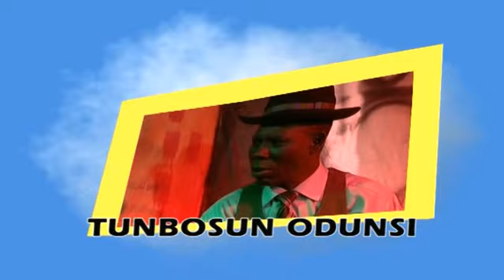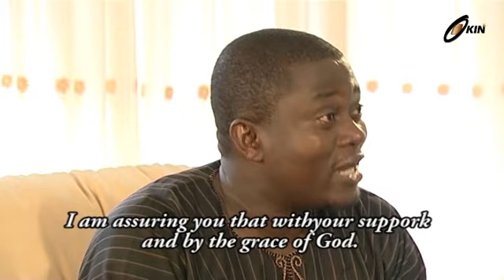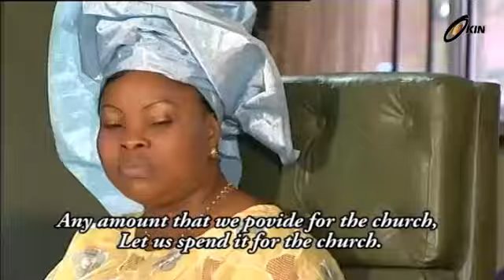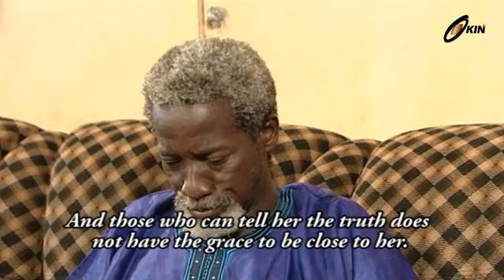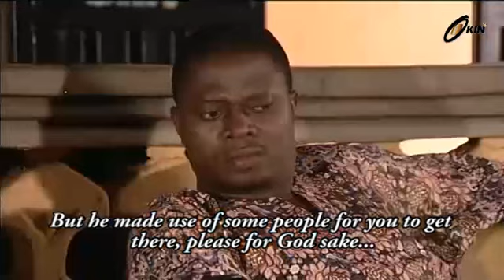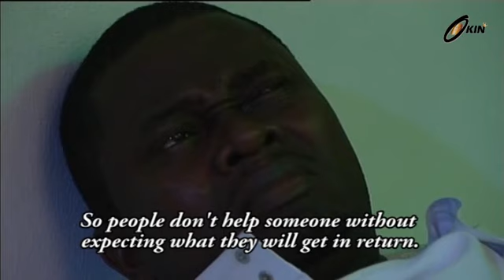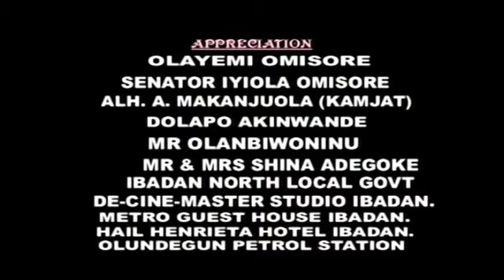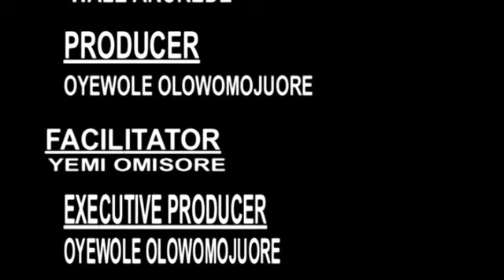ILESANMI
Okin Partners presents... Ilesanmi is a Potical story where opponents try to outwit each other with a strong influence from a woman who is more of a special gene.
This is yet another free movie for your viewing pleasure. Keep watching Okin Tv, your number ONE source for Yoruba Nollywood movies

Cast.Muyiwa ademola. Faithia balogun.
Year. 2013
Theme. Drama